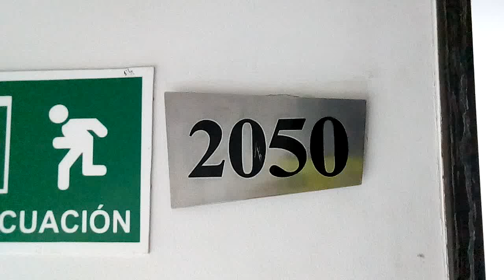Apartamento para arrendamiento en Itagui. Sector Santa Maria Ciudadela del Valle